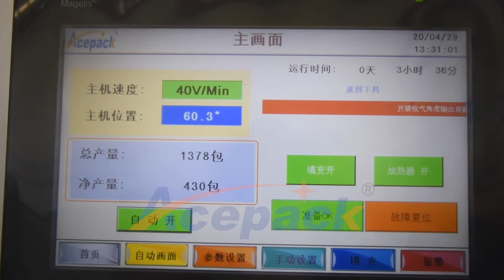Shanghai Acepack professionaly produces automatic pouch packing machine,doypack packing machine.